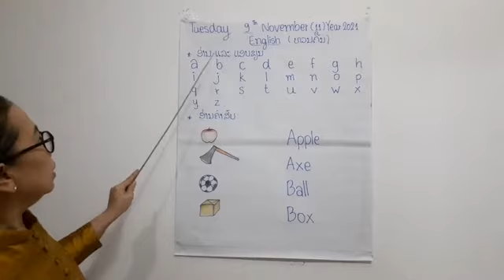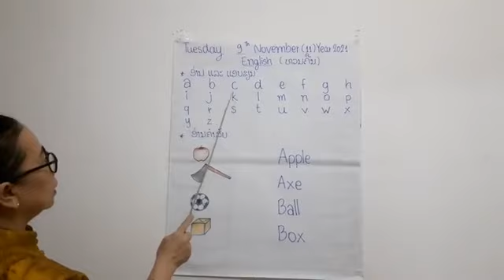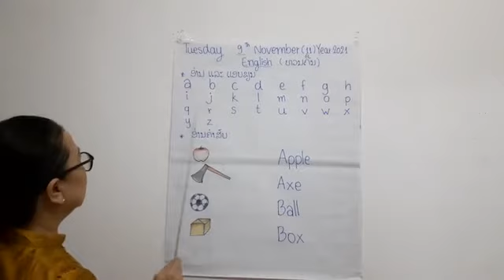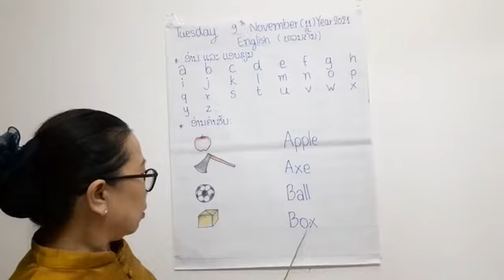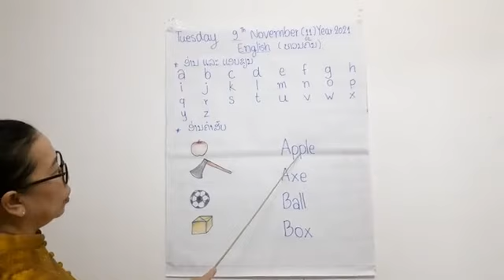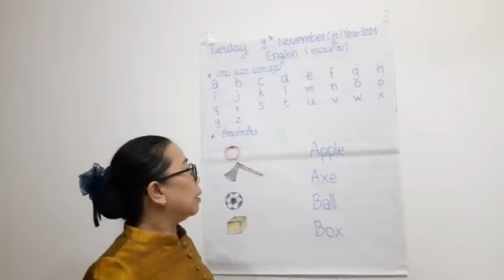ຄູໃຈ ພາສາອັງກິດ ປກຽມ ວັນທີ 9 ດ 11